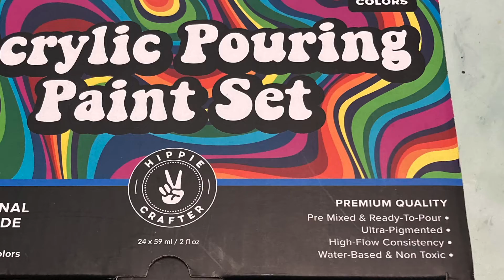Hippie Crafter Premixed/Ready-to-Pour acrylic paints for pearl cells. Experimental trial w/wo water.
(376) How to use pre-mixed & ready to pour acrylic paint for pearl cells. Acrylic pearl cells pouring for beginners. Acrylic pearl pour. Easy acrylic pearl cells pour painting for beginners. Satisfying pearl cells abstract painting. Fluid art abstract painting.

All of the paintings that you see on this channel are available for purchases.

Cloud Pearl Pour  Recipe:
2 parts Acrylic paint,
4 parts Floetrol
1 part Liquitex Gloss Pouring Medium
1 part Golden GAC 800
1 part satin Enamel
 Water to the correct consistency

Paint mixing ratio,
1 part Acrylic paint, (Amsterdam paints)
2 parts Floetrol,